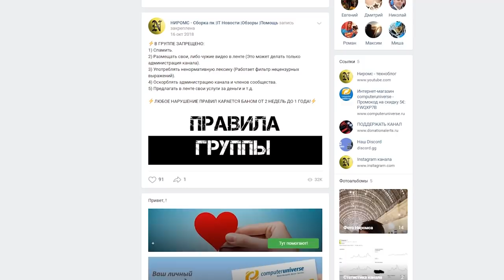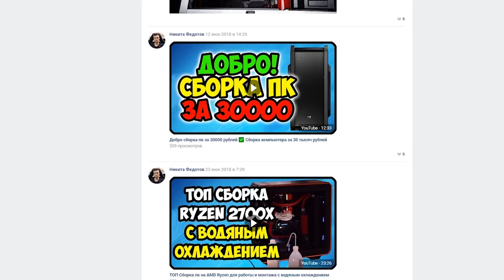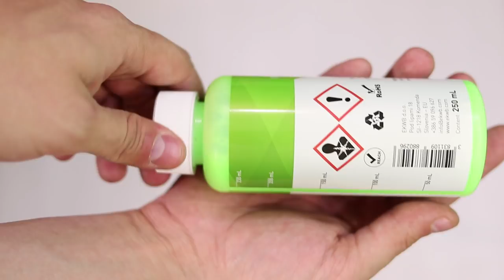ТОП CБОРКА ПК на AMD RYZEN | Как собрать пк с кастомным водяным охлаждением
В этом блоке будут находится купоны, различные постоянные и сезонные скидки, а так же реферальные ссылки на партнерские магазины.

Это реферальная ссылка для тех, кто не только хочет заработать, но и готов помочь каналу в развитие (Вознаграждение нам выплачивается Криптексом из своих средств. Приглашенный ничего не теряет).

Карта сбербанка 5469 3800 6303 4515 (Федотов Никита)
Bitcoin кошелек 16K14S6r7bVpibvQi2Q7d3uup4QgCCLLwo

На данном канале можно найти:
1) Подробные обзоры и сравнение видеокарт, процессоров, материнских плат и прочих комплектующих.
2) Обзоры на планшеты, смартфоны, разнообразные гаджеты.
3) Сборки пк любой сложности (От бюджетных сборок пк за 10000 рублей до топовых компьютеров с кастомным водяным охлаждением).
4) IT и игровые новости.

▬▬▬Оптимизация видео▬▬▬▬▬▬▬▬▬▬▬
1) Топ сборка пк AMD Ryzen
2) Кастомное водяное охлаждение на твердых трубках за 30000 рублей
3) Как собрать СВО за 30000 рублей
4) Как собрать кастомное водяное охлаждение на твердых трубках за 30000 рублей
5) Как собрать кастомное СЖО на твердых трубках за 30000 рублей